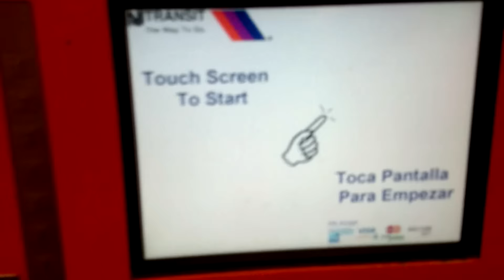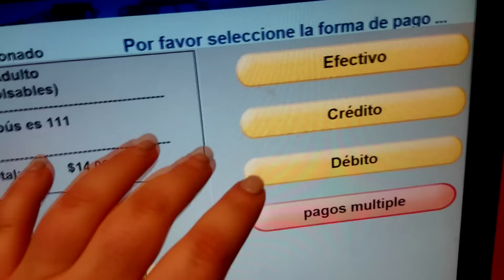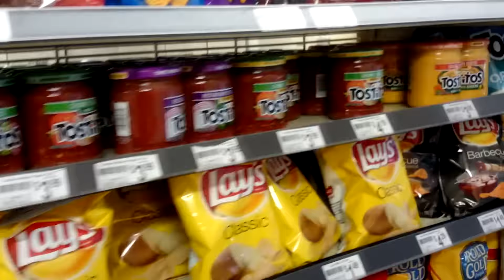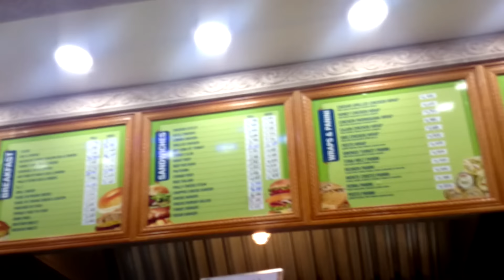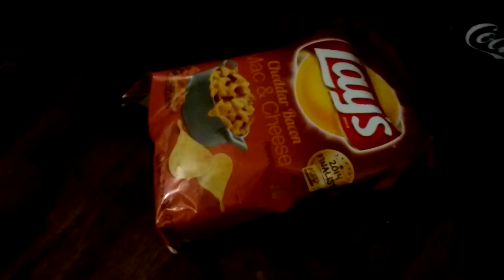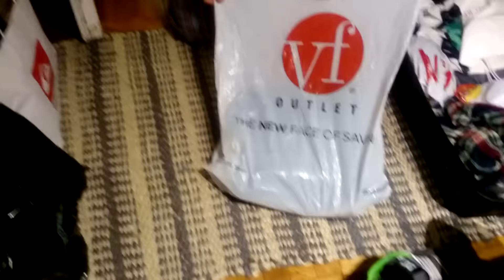Nos Vamos de Outlet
Es el cuarto día de nuestro viaje y hemos decidido aprovechar el mal tiempo para encerrarnos en un centro comercial. Y si ya es un outlet como el de Jersey Gardens, mejor que mejor. Abril2016

♥ Contacta conmigo en:
*Mail:
Canción: SkellingtonGames
♥¿Dónde me tiño el cabello? y ¿Qué producto uso?
+info: @rcruzgomez (Instagram
♥ ¿Quieres comprar lentillas?

♥¿Donde comprar. ?

El contenido total del video, esta libre de derechos de autor, no posee copyright y soy la autora del video como de todo lo que aparece en el.